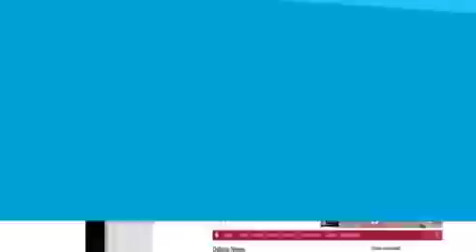‘’ଜୟ ଜଗନ୍ନାଥ, ରସଗୋଲା ଆମର’’ ଓଡ଼ିଶା ବାସୀଙ୍କ ମନ କିଣିନେଲେ ସ୍ଥିତିପଦ୍ମା | Jai Jagannath Rasagola Amara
ଓଡ଼ିଶା ବାସୀଙ୍କ ମନ କିଣିନେଲେ ସ୍ଥିତିପଦ୍ମା